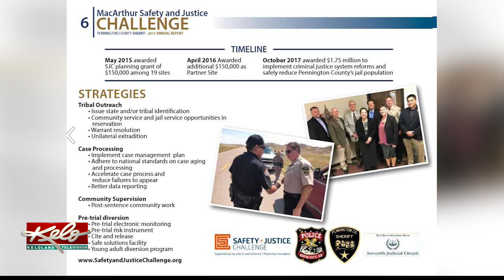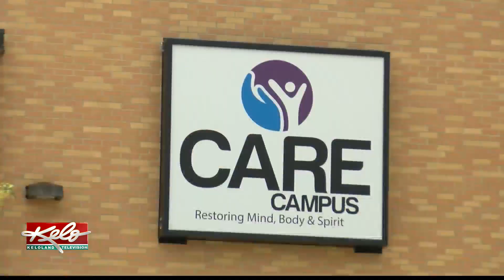Jail population at Pennington County beginning to see a decrease